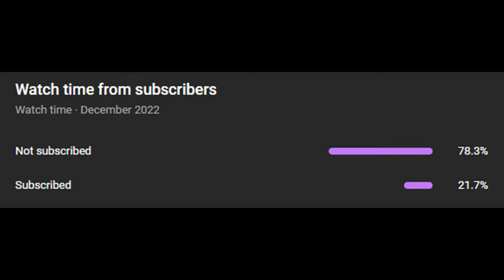We Made The PENNSYLVANIA STATE PLAYOFFS!!! [NCAA 14 Road To Glory #1]